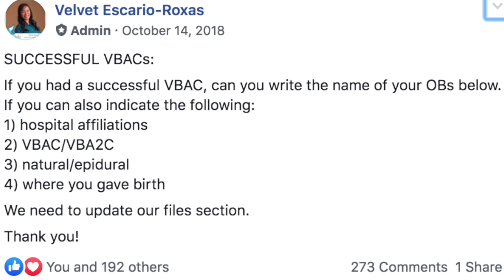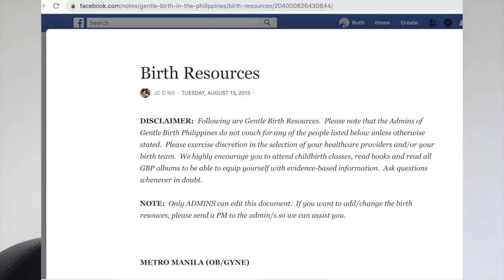Normal Delivery after Cesarean delivery | Supportive Doctors sa Philippines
Where we bought our lego table Normal Delivery after Cesarean delivery | Supportive Doctors sa Philippines

The most recommended VBAC Doctors in the Philippines by Mothers who had successful VBACS / Normal birth delivery after Cesarean Section / Surgery

Clothing & Linens
-Long Sleeves Newborn
-ShortSleeves Newborn
-Sleeveless Newborn
-Newborn Pajamas
-Mittens
-Booties
-Baby Cap
-Receiving Blanket

Others
-Camera
-Baby Paracetamol
-Alcohol
-Cotton buds
-Pacifier